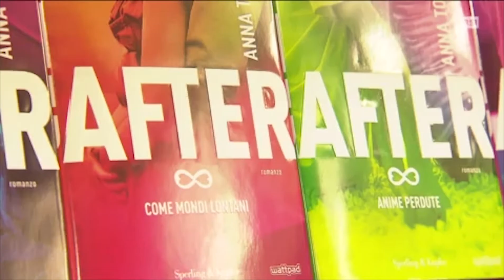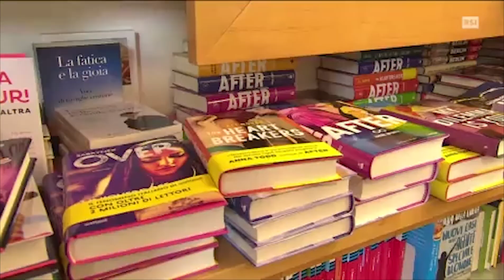Il proibito dentro a un libro - Kathya Bonatti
La presenza di un libro in biblioteca - After - fa scandalo nelle biblioteche del Canton Ticino. Ma è un libro ricercatissimo tra i più giovani. Kathya Bonatti entra nel mondo degli adolescenti, portandone alla luce gli aspetti più veri.